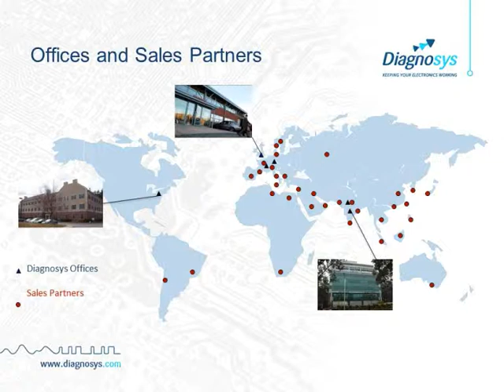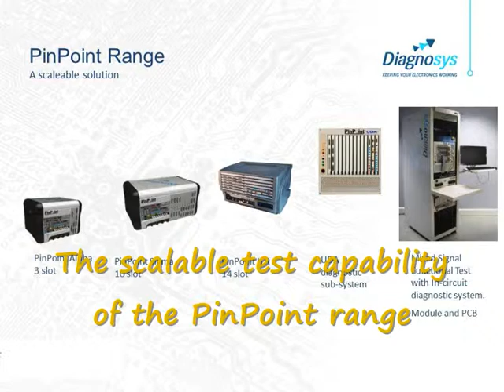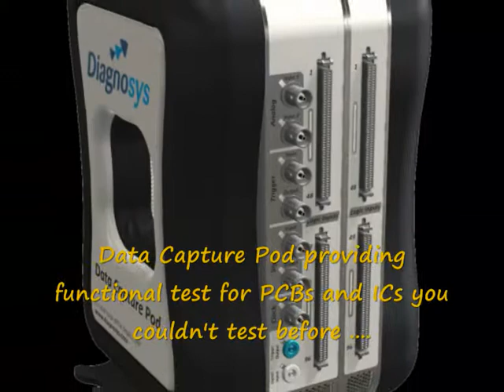Diagnosys Product Range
An overview of the electronic test equipment available from Diagnosys Test Systems.